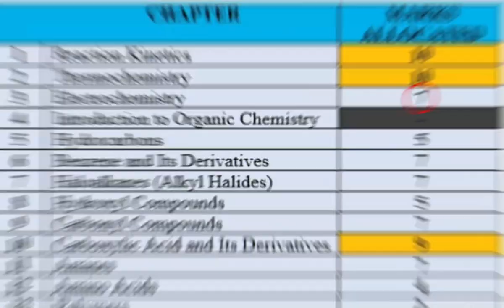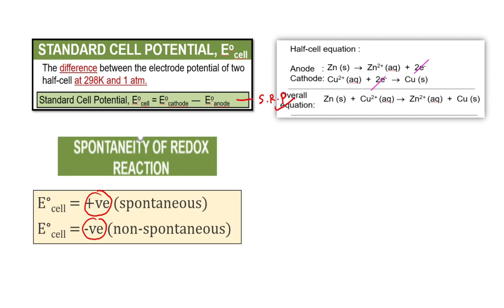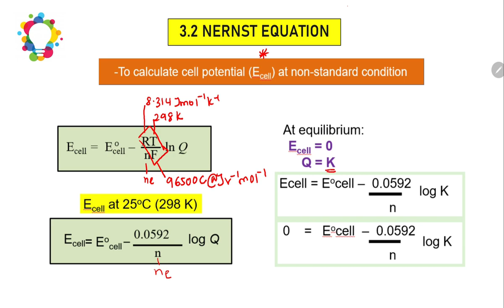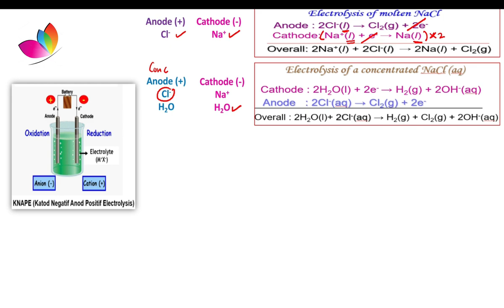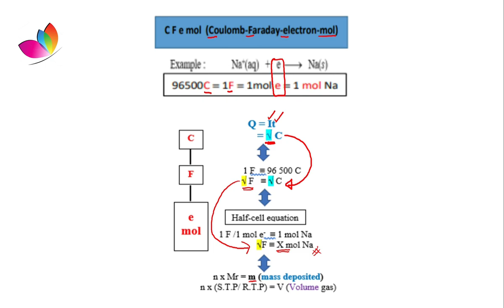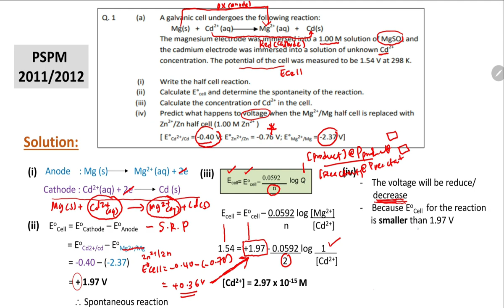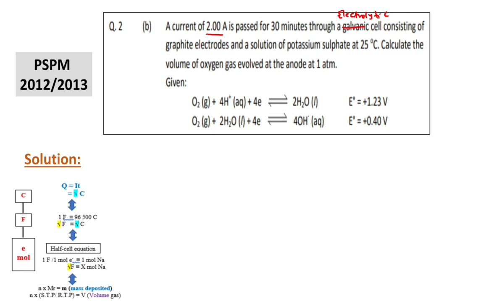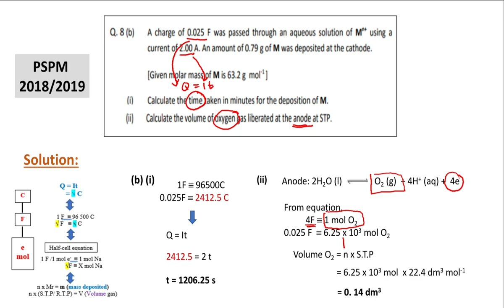CHAPTER 3 ELECTROCHEMISTRY (REVISION DAN SCORE A)